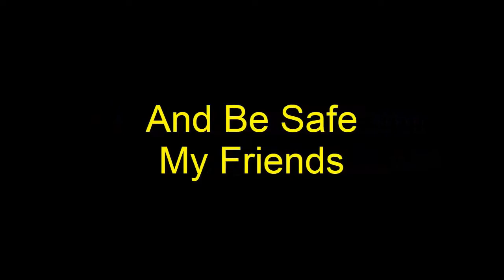The Survivors #2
The Survivors is a 1983 American comedy film directed by Michael Ritchie. It stars Walter Matthau and Robin Williams, with supporting roles by Jerry Reed, Kristen Vigard, and James Wainwright.